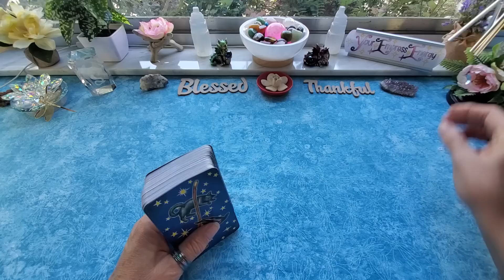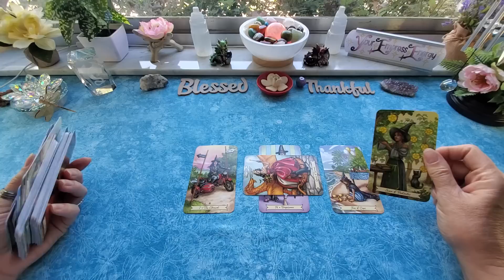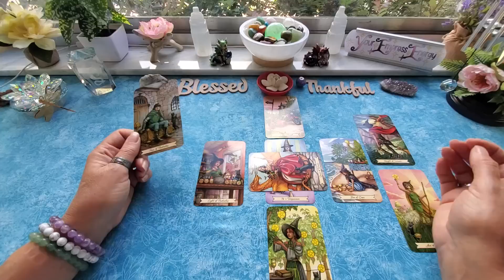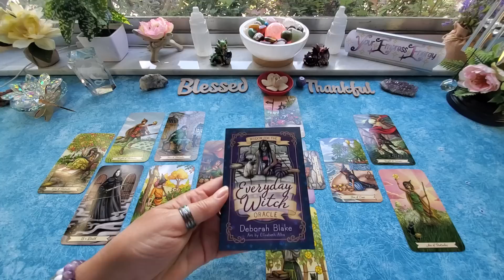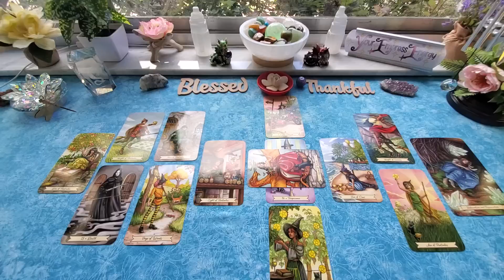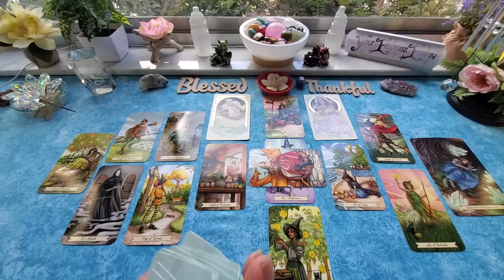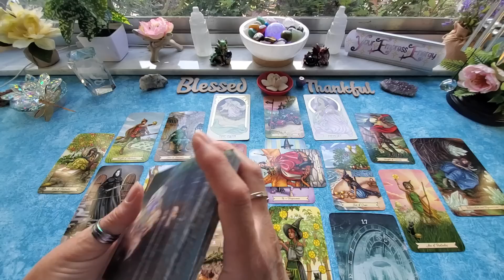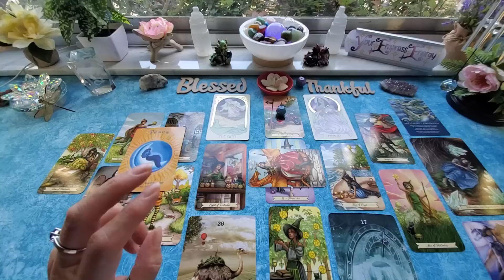LIBRA ♎️ BIG Decision: This person/job OR YOUR DREAM?!?